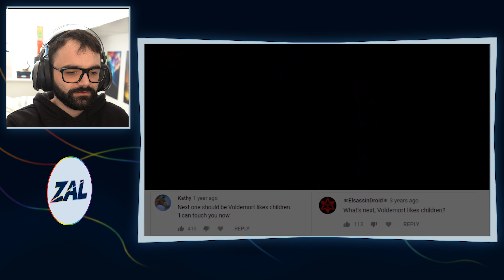I'M DYING!! Harry Potter The Wrath Of DumbleDore | REACTION!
To celebrate the Release of the New Harry Potter Hogwarts Legacy game we react to JayClayton1994 Youtube Poop Video The Wrath Of Dumbledore! This honestly had my crying with laughter and is just one of many of @JClayton1994  incredible videos! Be sure to check out his channel below but what other way to celebrate the world of Magic and Mystery Harry Potter!

Thank you to Dragonproto for the Reaction Screen!